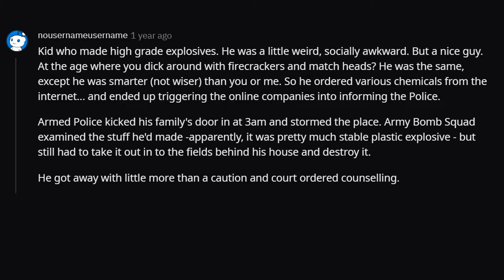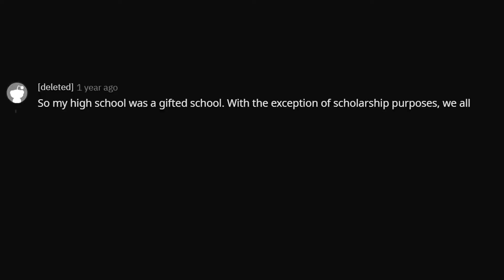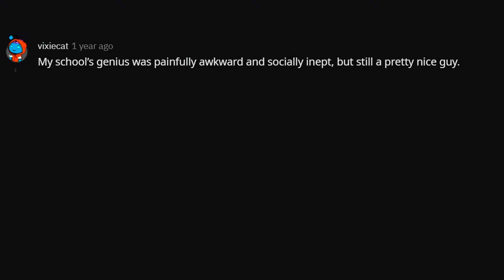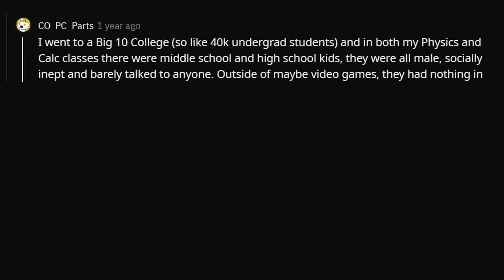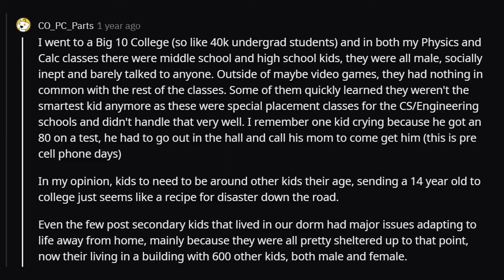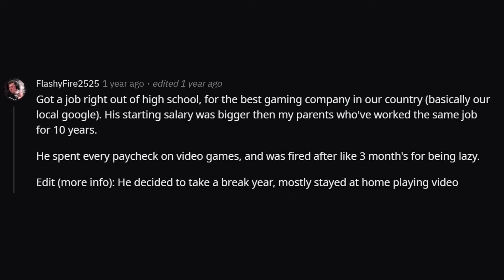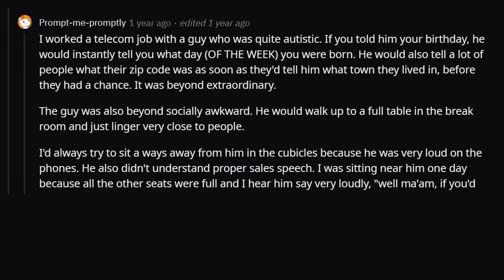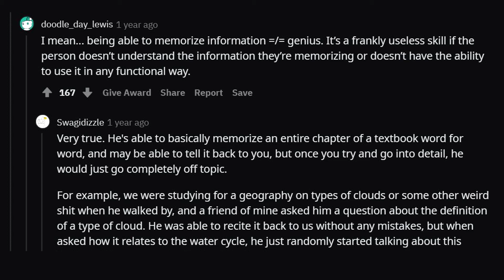What's The Smart Kid From Your School Doing Now?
Question: What's The Smart Kid From Your School Doing Now?

I'm still best friend with at least on of the smartest kids in school. His skipped 2 classes and then was in the same class like my older borther...crazy. He is now lawyer.